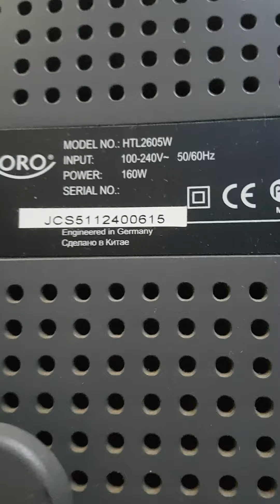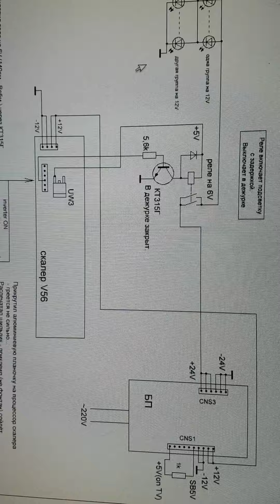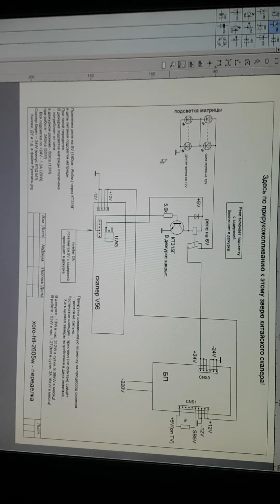TV XORO HTL2605W из LCD в LED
Года три назад переделывал этот TV из LCD в LED.
Сейчас что-то плохо стал работать от пульта и от кнопок.
Думал прошивка. Оказалось всё проще.
Вымыл пульт с мылом(где-то есть видос про это на канале)
Промыл боковые кнопки спиртом - всё работает...
Ещё три кондёра в БП поменял. (Хотя и так работал...)